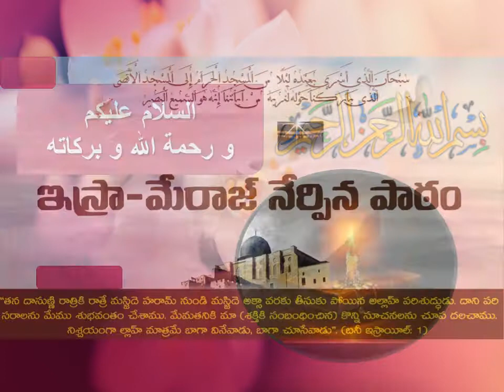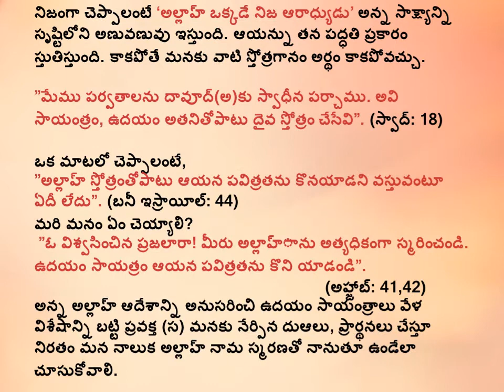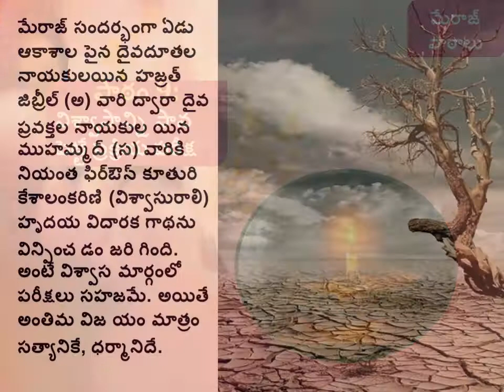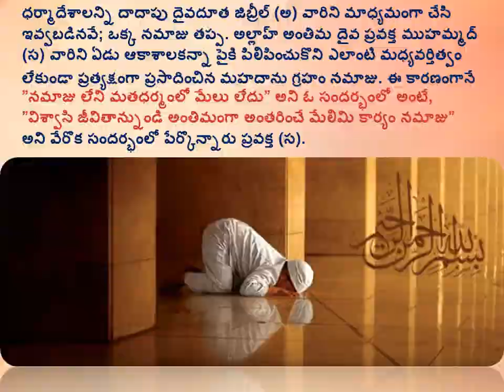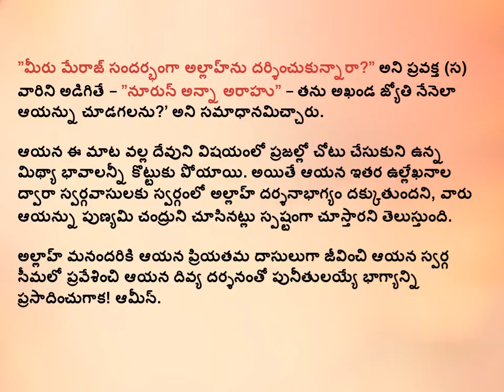Meraj nerpina paatham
About meraj in telugu